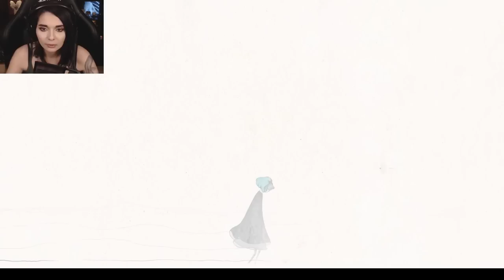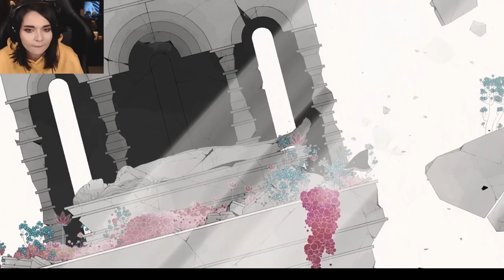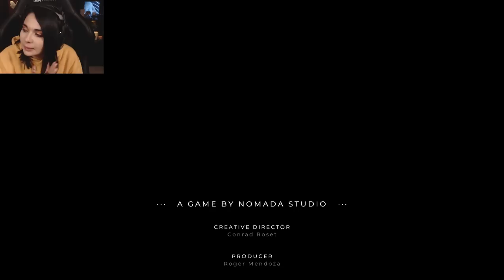J'AI PLEURÉ DURANT LA PARTIE - (Gris)